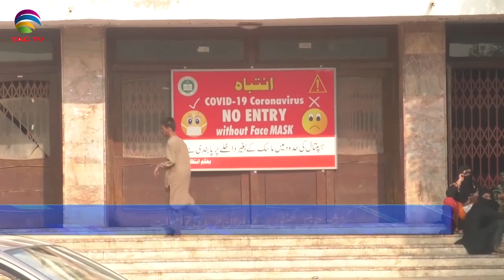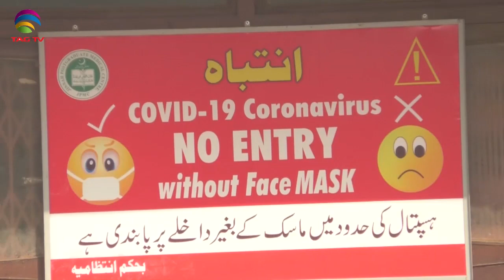Pakistan News Bulletin with Rukhsar Shahzad - Dec 2, 2020